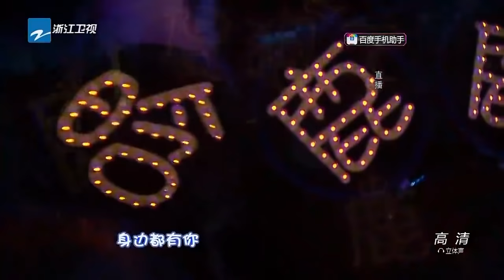[VID HD] 151231 Luhan - Your song